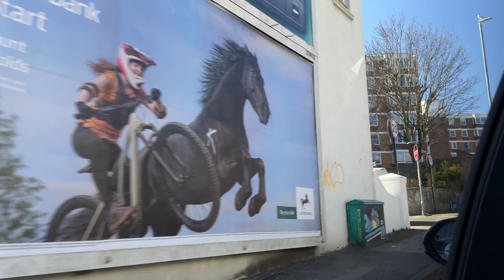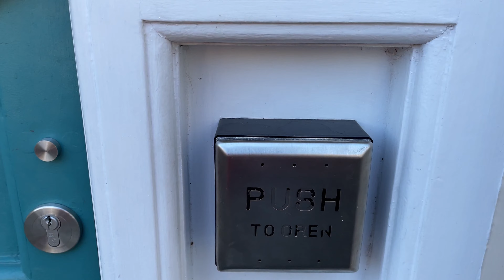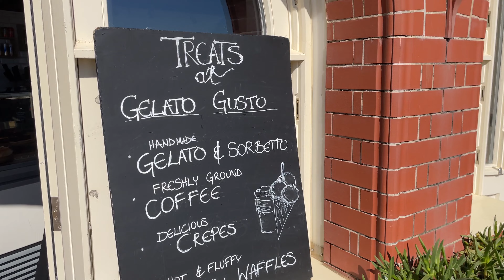Spring in Brighton | Brighton Seafront Walking | Royal Pavilion Gardens | Falafel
I decided to take advantage of the beautiful Spring weather and first up, I went for a beach walk along the seafront, after Peri's veterinary monthly routine check. Then, I headed to the Royal Pavilion Gardens, where I took a stroll through the park, enjoying the vibrant colours and scents of the flowers and trees. Later in the day, I decided to make falafel. The result was delicious, and I'm definitely going to make it again soon. Overall, it was a fantastic day, and I hope you enjoyed coming along with me on my journey.

Please don't forget to turn on the subtitles. ✨

*Chapters:*
0:00 Intro.
0:23 Our first stop is our monthly check-up at the vet.
1:25 Spring walk through the streets of Brighton towards the seaside.
2:10 Brighton seaside
4:41 Royal Pavilion Garden with Peri.
7:30 I am starting to make eggplants in oven
8:55 Preparing falafel
11:20 Eggplants have left their bitter taste in the water and ready to be cooked.
12:52 I am making falafel balls.
13:47 Eggplants are ready.
14:48 Everything is ready. It's time to plate.

*Places*
📍Brighton UK
📍Royal Pavilion Gardens